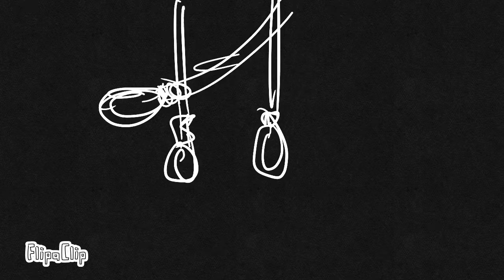Grrls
Flipa Clip why do you keep crashing when your inputing my audio ;-;